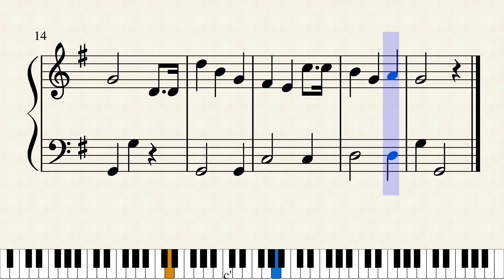ハッピー・バースデー・トュー・ユー（保育用ピアノ楽譜）